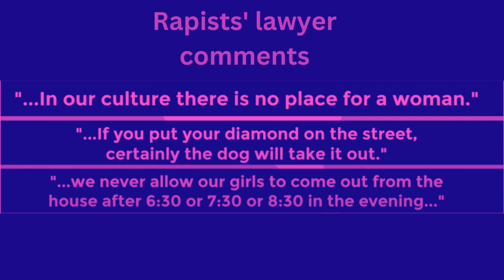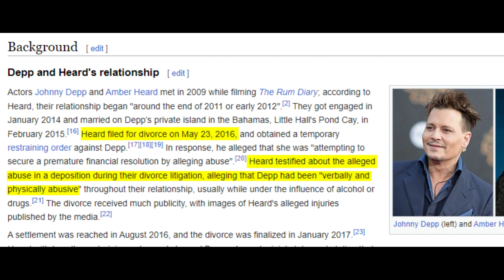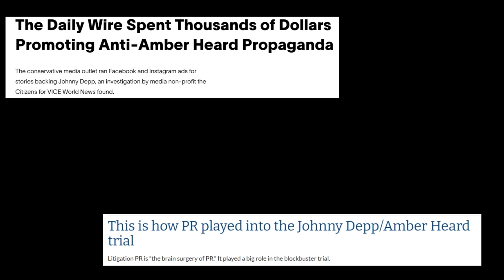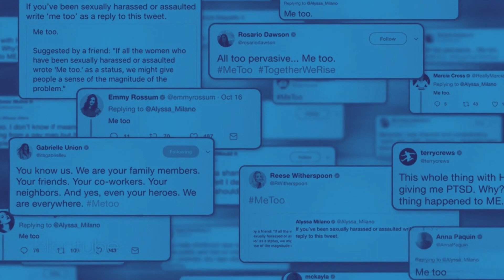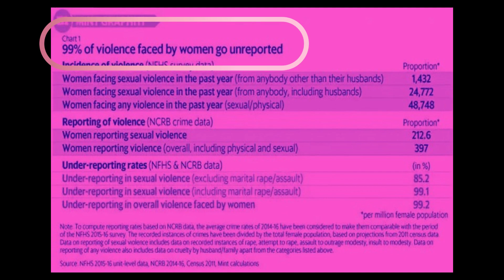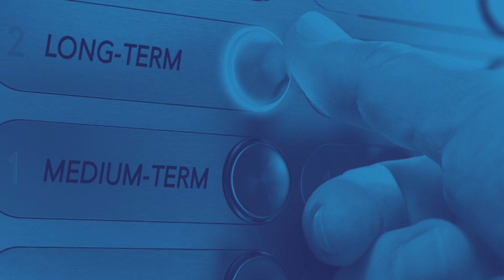How victim blaming works? | Feminism Explained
"Walster (1966) has suggested that the reason we victim blame is to try and keep ourselves safe and that victim blaming is a self-protective technique used by many. The theory behind victim blaming is that we, as humans, don’t like to think that it is possible for such traumatic, uncontrollable events to happen to us. What we attempt to do, when victim blaming, is find a cause or a blame for the event happening which then makes the event somewhat controllable or avoidable and therefore enables us to protect ourselves from it."

00:00 - 00:35 Introduction
00:36 - 01:15 What you should do as a victim?
01:16 - 01:47 Blame the depressed patient!
01:48 - 02:18 Anjali case: Victim Blaming by media
02:19 - 03:28 Amber Heard vs Depp: Victim Blaming by people
03:31 - 03:56 Tarun Tejpal case: Victim Blaming by courts
03:57 - 04:17  Hathras case: Victim Blaming by news channels
04:18 - 05:06 Me too movement: Victim blaming by people
05:07 - 05:48 Impact of victim blaming
05:49 - 06:50 What can be done?